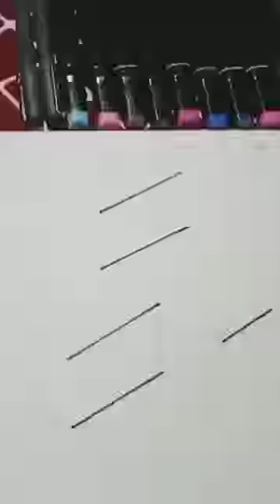bikin gemeteran melihat gambar ini?